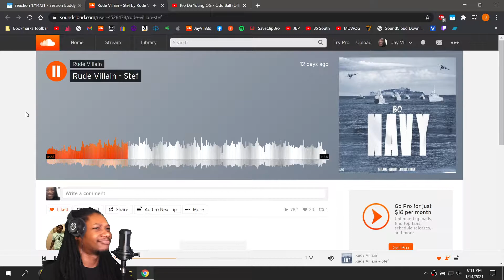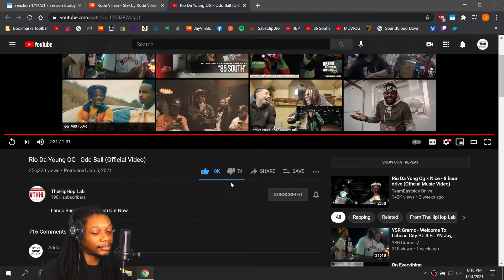Rio Da Young OG - Odd Ball - (REACTION) - JayVIIPeep